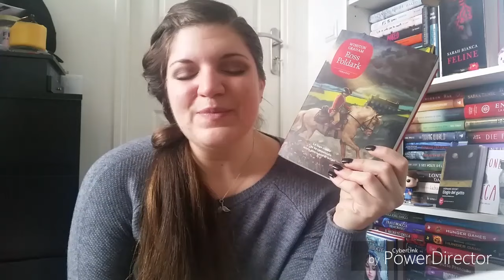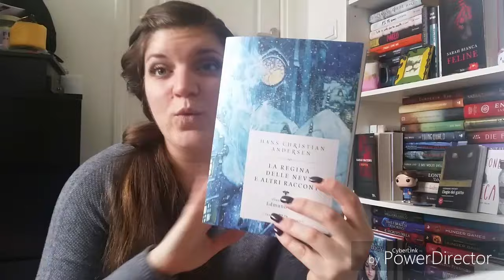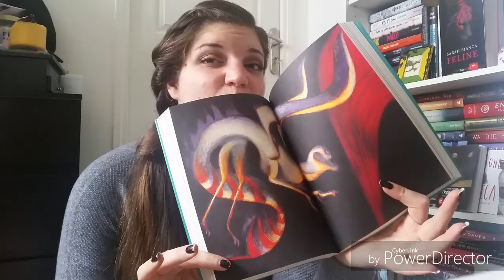Ancora un Haul - Shame on me | Anneinthebedt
Ok si, sono pessima ma che volete mai...io mi faccio le promesse e poi non le mantengo nemmeno!